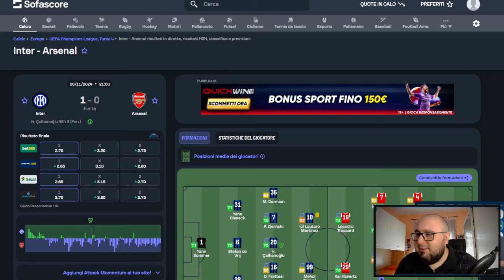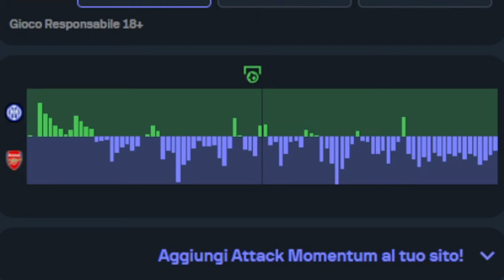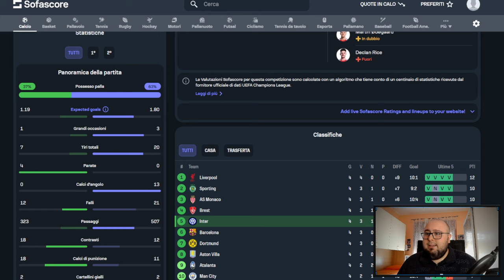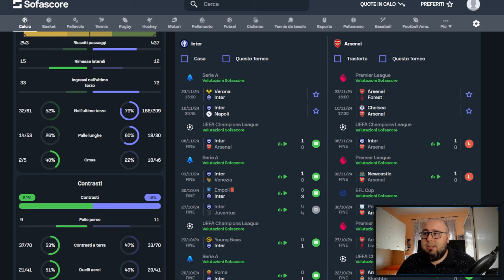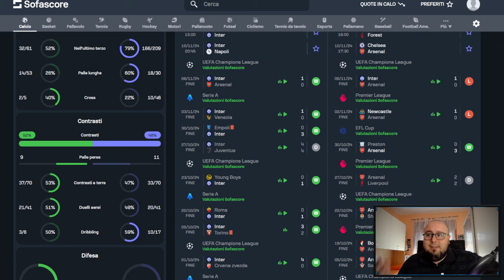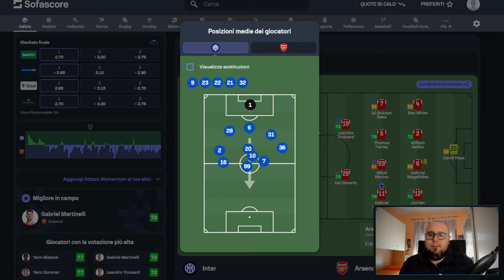Verso Inter-Napoli | Antonio Conte prepara un CAMBIO MODULO?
Verso Inter-Napoli | Si fanno insistenti le voci che porterebbero Antonio Conte a TORNARE al suo 352 proprio contro l'Inter, che ieri sera ha battuto l'Arsenal in Champions League, in un match sofferto e da "elmetto in testa"